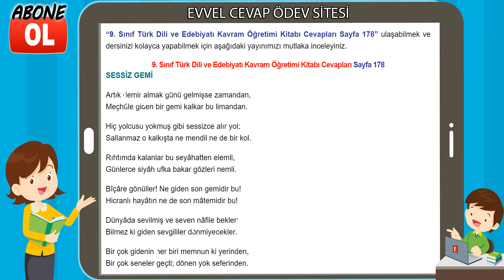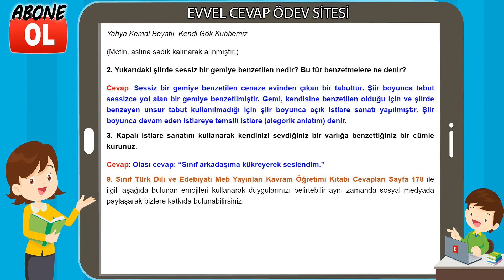9. Sınıf Türk Dili ve Edebiyatı Kavram Öğretimi Kitabı Cevapları Sayfa 178